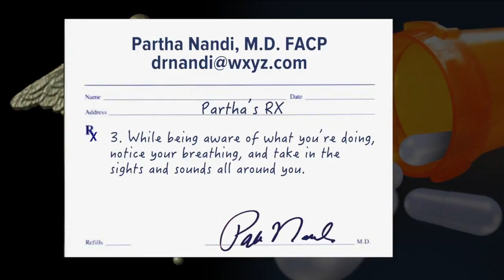Mindfulness may lower blood sugar levels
A study recently published in the journal Obesity found mindfulness-based stress reduction affected blood sugar levels in women.